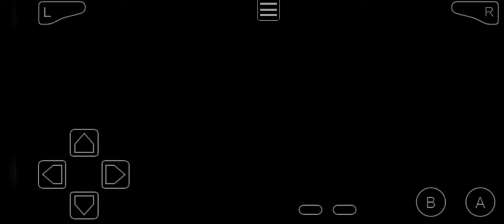POKEMON RUBY :REACHING DEWFORD TOWN 🔥🔥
Here is my ep 11of pokemon ruby... Hope you like it🙂

Game:- In these game we have to clear missions and also have to capture pokemon. These game is totally story mode. Also the game is very suitable and can play by all age groups

pokemon ruby played in these countries:-
1. pokemon ruby america live
2. pokemon ruby korea live
3. pokemon ruby japan live
4. pokemon ruby india live
5. pokemon ruby china live
6. pokemon ruby uk live

These game has to play with the help of emulator in the phone and game is available in telegram